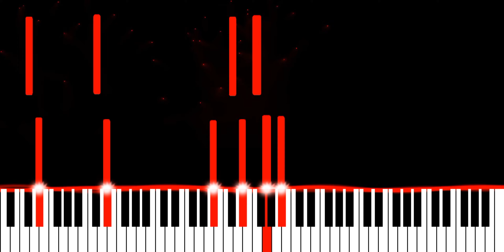Gryffin & Olivia O'Brien - Caught Up (Piano Synthesia Version)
Originally recorded and released by Gryffin and Olivia O'Brien.

∼ j ☺️

‎ @GRYFFINOFFICIAL   @Olivia O'Brien ​